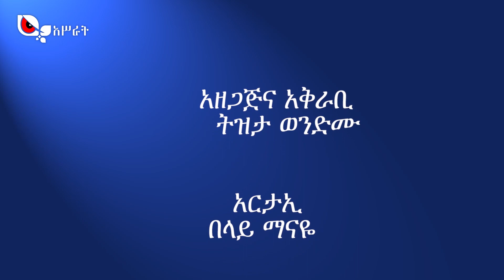"ተማሪዎች ሁሌም ነገን ማለም አለባቸው።" - አብርሃም እንዳለው | የአዲስ አበባ ዩኒቨርሲቲ መምህር